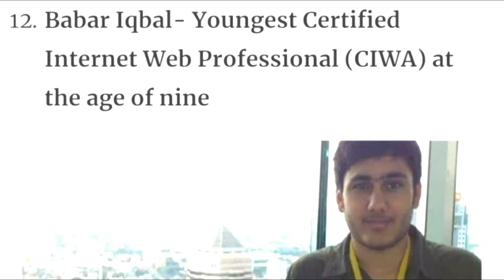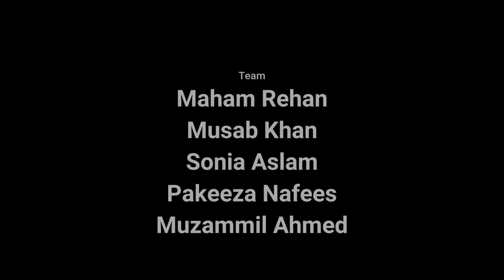Nan'nhay Farishtay || ننہے فرشتے || Child Labor in Pakistan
Project of mid term examination of course Human Rights.
Section A.
BS Mass Communication, 4th Semester.
University of Management and Technology.
Course Instructor: Umair Jamal
Made by Maham, Musab, Pakeeza, Sonia & Muzammil.
Short Documentary/film on Child Labor in Pakistan.